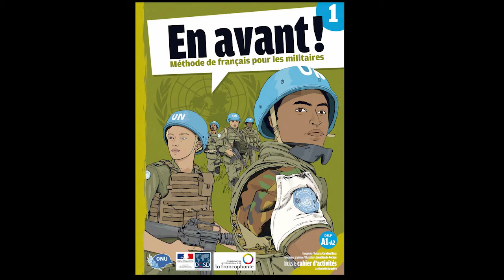OIF Tome 1 Transcription:Enregistrements Piste 96-numero7a - page 115.mp3